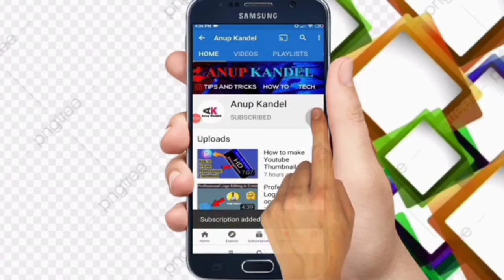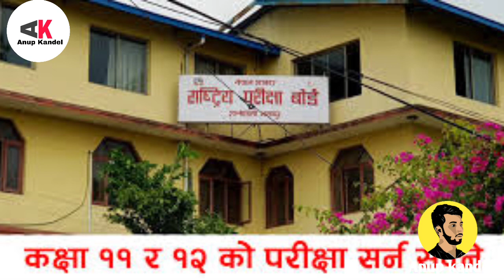Class 12 Exam News | NEB Grade 12 Latest Exam News | Class 12 Exam 2077 | NEB New Update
In the Previous video, I have given you the latest modality news of Grade 12 which was truly wrong news . I am so sry for that. This is the real news which NEB has now confirmed it.

About: Anup Kandel is a YouTube Channel,where you will find all the latest knowledge technical related videos in Nepali language ,New video will be posted as soon as possible .Thanks For Watching❤️❤️❤️